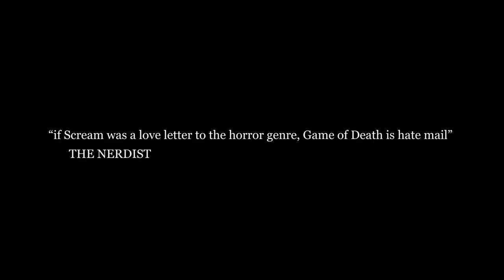GAME OF DEATH Official Trailer (2020) Horror, Mystery & Suspense Movie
Synopsis:
Seven millennials play a board game where if they don't murder people, their heads will literally explode!

On Digital: July 14, 2020

Directed By: Sébastien Landry, Laurence Morais-Lagace

Written By: Edouard H. Bond, Philip Kalin-Hajdu, Laurence Morais-Lagace, Sébastien Landry

Cast: Sam Earle, Victoria Diamond, Emelia Hellman, Catherine Saindon, Erniel Baez Duenas